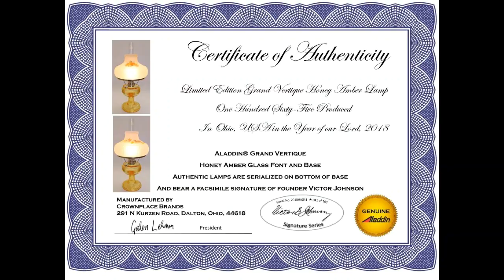Aladdin Honey Amber Grand Vertique Table Lamp